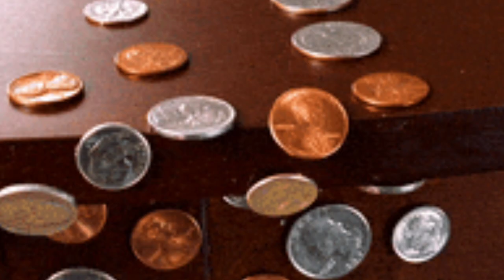of War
Art of War by Cec, 2023 Artwork Mixtape